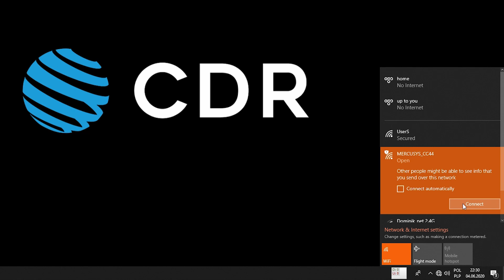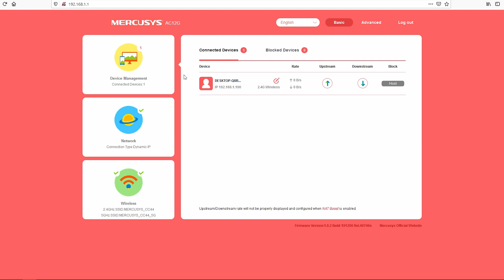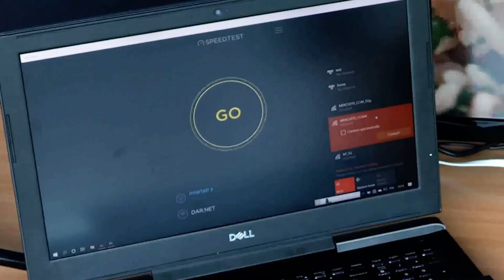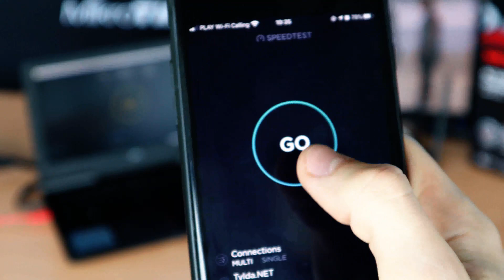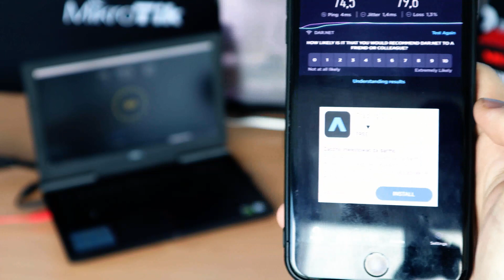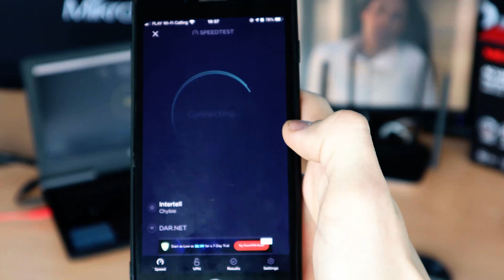Mercusys AC12G | AC1200 | Recenzja i test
0:00 | Wstęp
0:34 | Zawartość opakowania
0:45 | Specyfikacja
1:34 | Konfiguracja
3:00 | Wygląd zewnętrzny
3:43 | Speedtesty
6:59 | Wnętrze urządzenia
7:10 | Podsumowanie